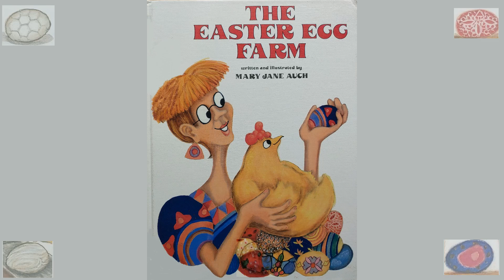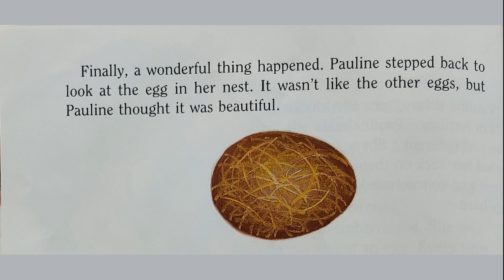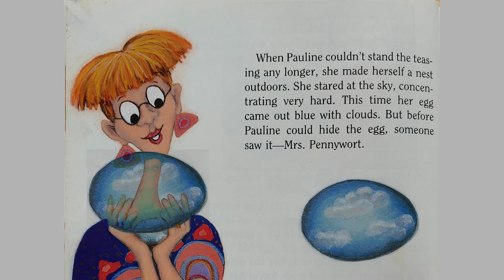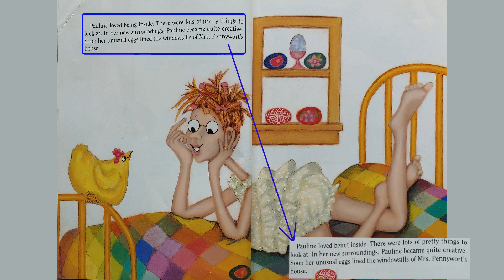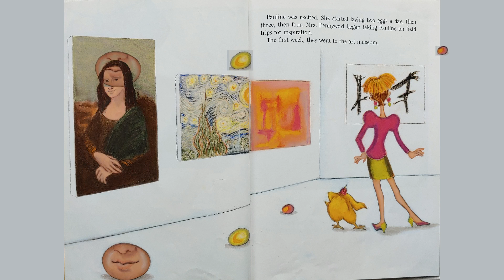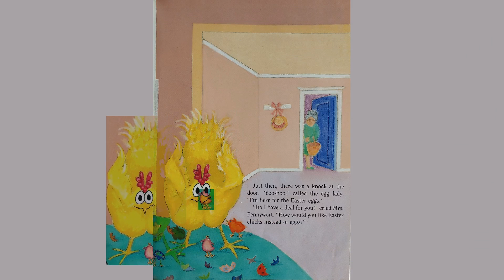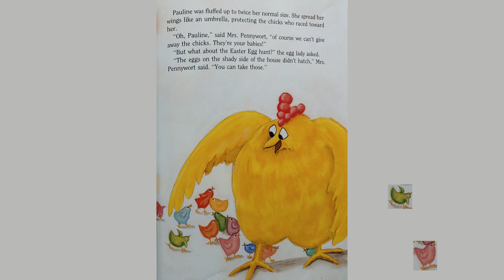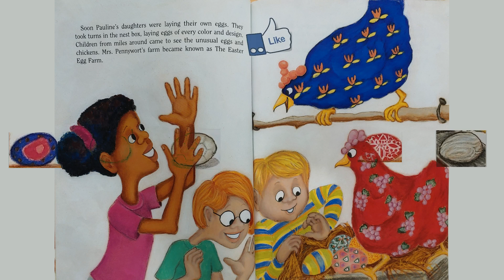Kalnado Reads - The Easter Egg Farm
Reading: The Easter Egg Farm
Reading kid books
Children reading for kids
 Children's Stories

You can comment or suggest a new book To